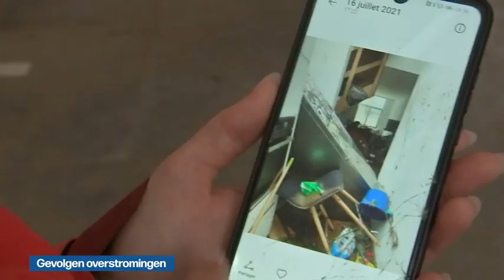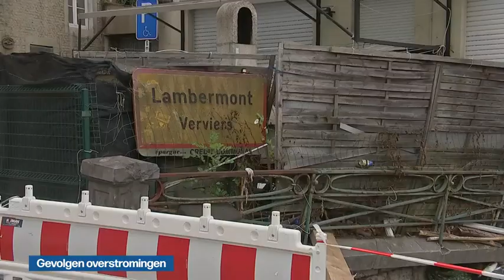VRT | Het journaal - zaterdag 31 juli 2021 om 22:35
01:04 Gevolgen overstromingen
05:59 Vakantieverkeer
07:02 Coronacrisis;Frankrijk
08:32 Zuid-Turkije;Bosbranden
10:18 Olympische spelen
11:07 Olympische spelen;4 X 400 meter gemengd
11:51 Toerisme Italië
13:54 Lokerse Feesten
14:28 Zomereditie
14:42 Night of the Proms;Zomereditie

Het journaal laat van zaterdag 31 juli 2021.